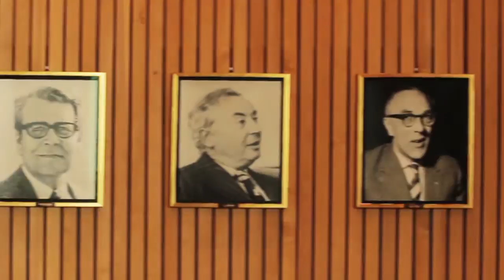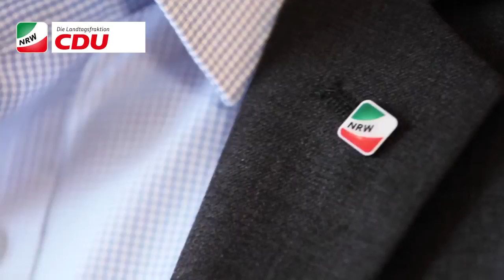ansage: André Kuper zu den Kommunalfinanzen in NRW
"Die aktuelle Situation der Kommunen in NRW ist desaströs!" Das sagt André Kuper, der stellvertretende Fraktionsvorsitzende der CDU-Landtagsfraktion in NRW, im aktuellen Video der Reihe ansage. Er beklagt, dass die Haushalte unausgeglichen und die Schuldenlage der Kommunen dramatisch ist. "Die Kommunalpolitik und die Kommunalfinanzpolitik der Landesregierungs hat komplett versagt."